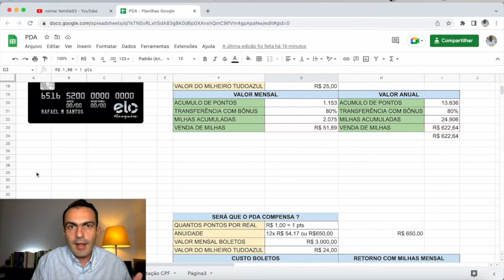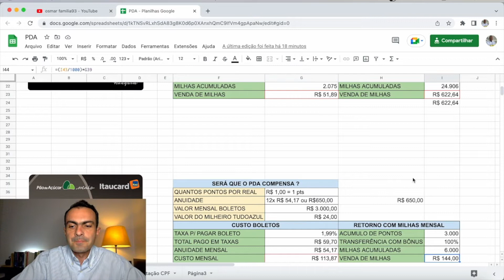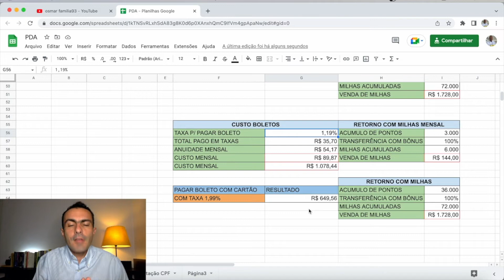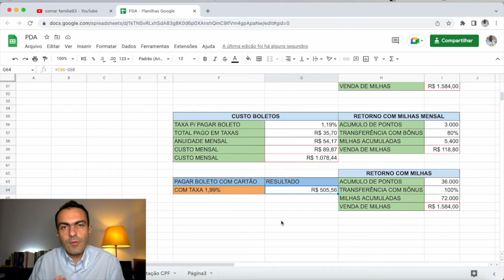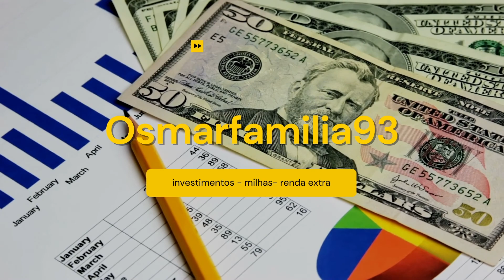Ainda vale a pena PAGAR contas no CARTÃO? GERANDO BOLETOS PARA PAGAMENTO (verdade REVELADA)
Primeiro, você tem que ver se o seu cartão tem essa funcionalidade. Não é todo o tipo de conta que pode ser paga no cartão. Exemplo: a maioria dos cartões não deixa pagar uma fatura de cartão com outro cartão.

Depois, verifique se há tarifas para usar esse serviço e qual é o valor.

Aprenda a viver o melhor dessa vida, usando as milhas aéreas como uma fonte de renda extra!

As milhas aéreas não servem apenas para viajar, como a maioria imagina. Aqui, eu te ensino como usar de maneira estratégica o seu cartão de crédito, para acumular cada vez mais milhas e lucrar sem precisar sair de casa, para que você entregue qualidade de vida para quem mais ama.

Seja muito bem vindo ao canal do Osmar Família! 🧑‍🚒🔥

Aprenda mais sobre o mercado financeiro no meu livro:
O JEITO BOMBEIRO DE INVESTIR 🧑‍🚒🔥